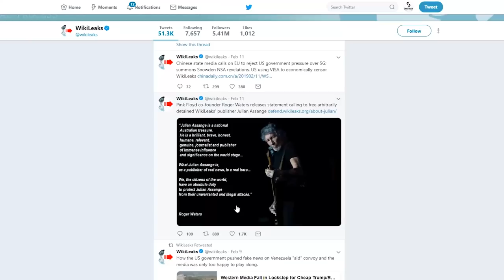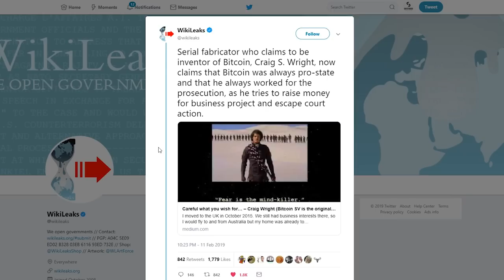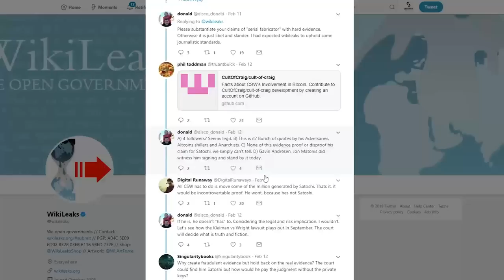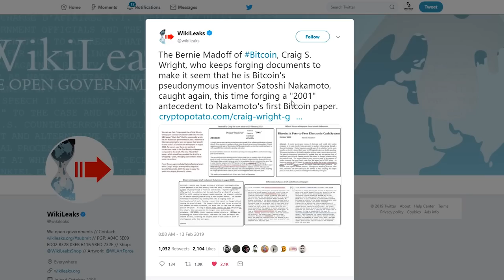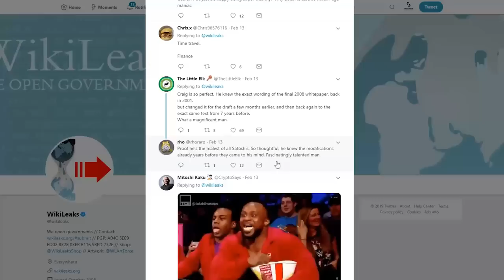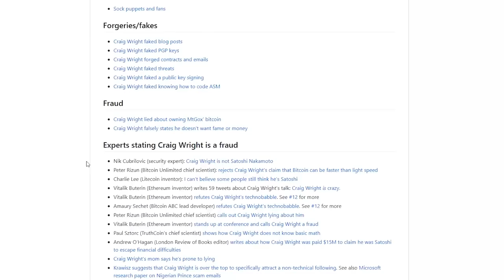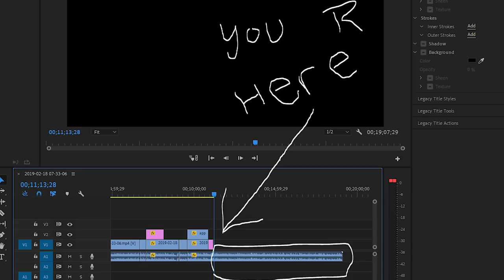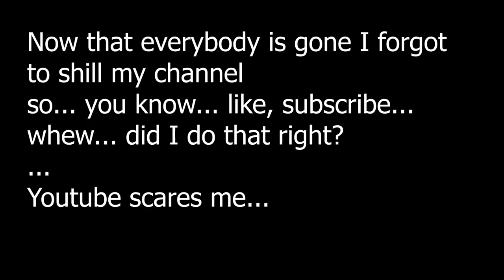WikiLeaks calls Craig Wright the Bernie Madoff of Bitcoin & Serial Fabricator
WikiLeaks calls Craig Wright the Bernie Madoff of Bitcoin and a Serial Fabricator. They show proof of Craig Wright lying many times to try and convince people that he is Satoshi Nakamoto, the creator of Bitcoin.

Do you think Craig Wright is the real Satoshi Nakamoto? Write your comments below!

Links

Wright’s “Appeal to authority” paper disproved its own thesis

Kleiman v Craig Wright: The bitcoins that never were

Craig Wright Gets Caught Lying About Being Satoshi Nakamoto (Not The First Time)

WIKILEAKS HITS BACK AFTER CRAIG WRIGHT SAYS BITCOIN ‘SHOULD NOT BE ANARCHIST’